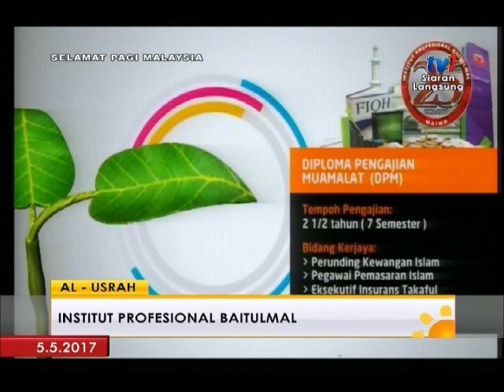SPM 2017 - ''AL-USRAH : INSTITUT PROFESIONAL BAITULMAL' [5 MEI 2017]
Tahun ini IPB telah mencapai usia 25 tahun. Apa antara program-program yang ada di IPB dan perancangan serta program IPB sempena sambutan Jubli Perak ini serta sumbangan IPB terhadap masyarakat  serta pembangunan pendidikan umat islam khususnya. Majlis Konvokesyen yang ke-11 juga bakal diadakan.

TETAMU :
1) TUAN SAKARIA SEMELA , KETUA PEGAWAI EKSEKUTIF INSTITUT PROFESIONAL BAITULMAL
2) 2) MOHD AMZARI AZIZ , PENSYARAH/PENGARAH MAJLIS KONVOKESYEN KE-11,  INSTITUT PROFESIONAL BAITULMAL.